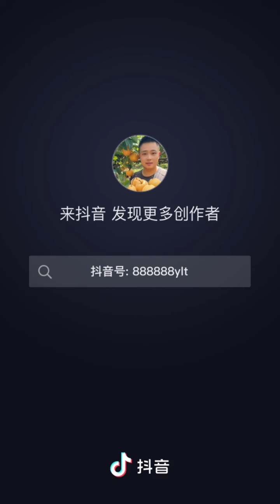It's time to eat. Today, my grandma cooked a simple dish. But it tastes really good and goes wel